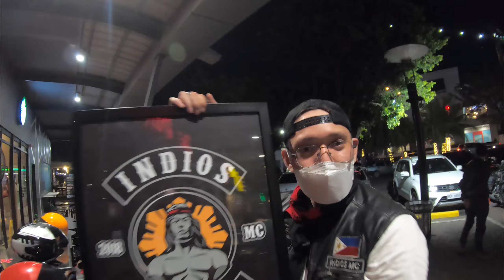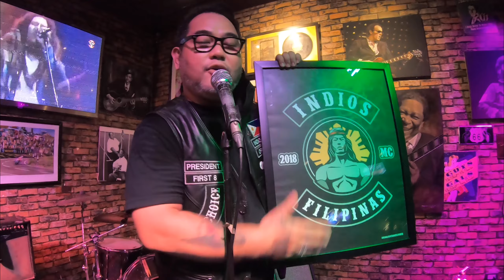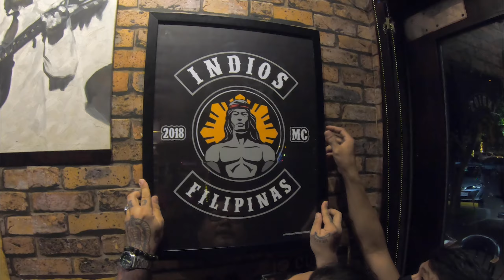Indios MC at the Roadhouse Manila Bay!!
VIDEO CLIPS & SHORT ADVENTURES OF THE INDIOS FILIPINAS MC or INDIOS MC:
We are a Motorcycle Club of local and only Pinoy motorcycle riders from the City that share the same enthusiasm and the love for motor bikes. And we firmly believe in our saying: "Humility with dignity.."